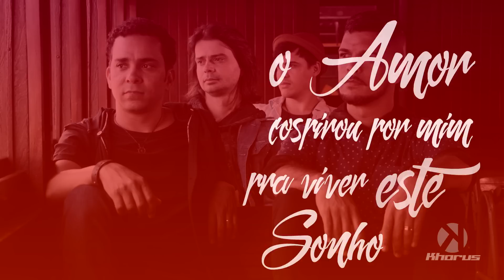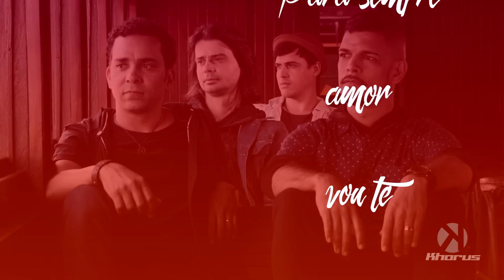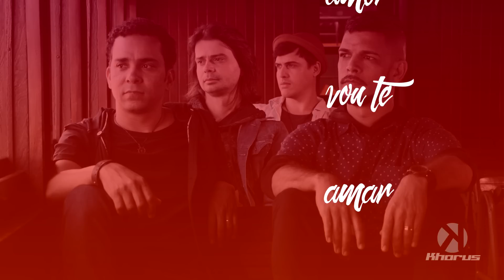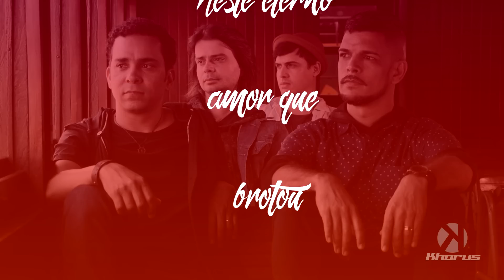Khorus - Eterno Amor (Lyric Video)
Produção: Khorus

Gravado no Estúdio A2 - Vila Velha/ES

Bateria: Heryckson
Vozes: Toninho Rondow e Celinho Bastos
Violão e Guitarras: Tiago Leal
Piano: Stefano de Moraes
Cordas e Programações: Mazinho Diaz

Mixagem e Masterização: Marcello Yndy

Nos ouça nas plataformas de streaming